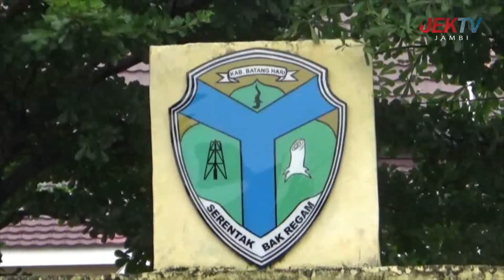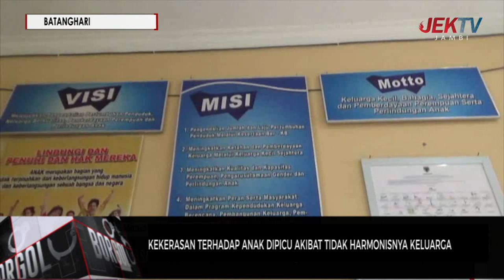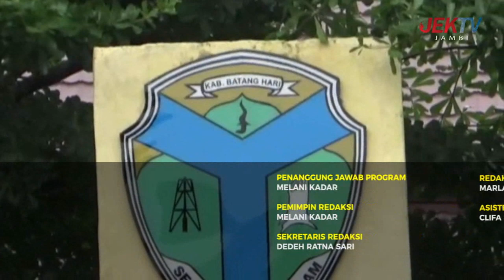KEKERASAN TERHADAP ANAK DIPICU AKIBAT TIDAK HARMONISNYA KELUARGA